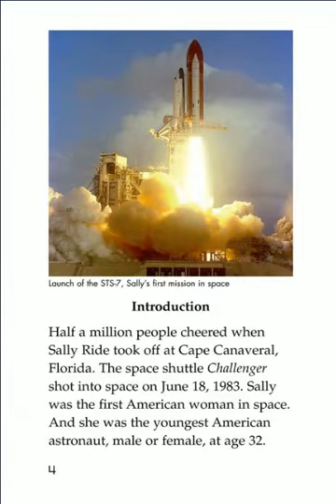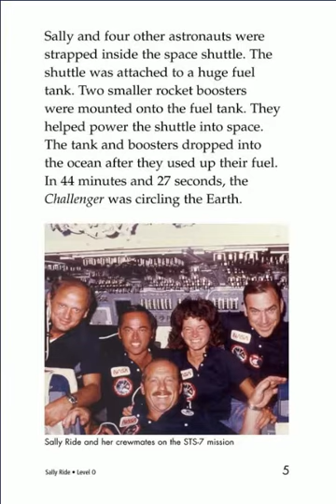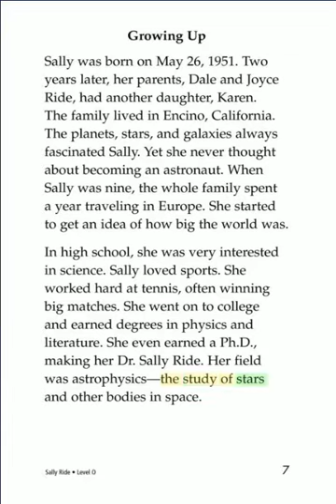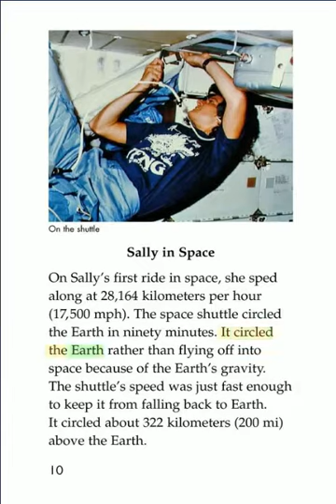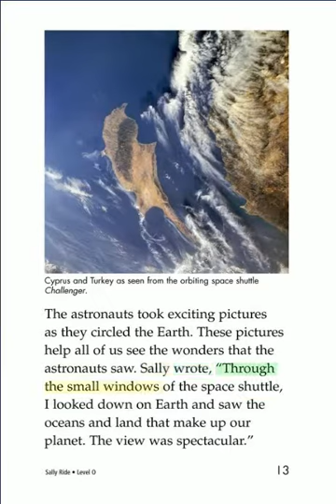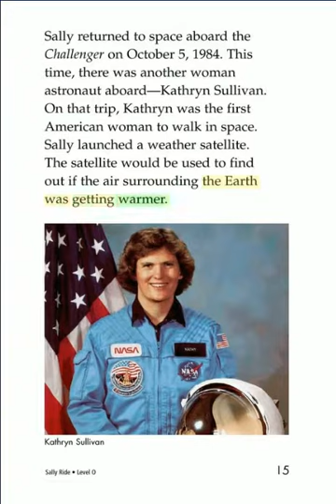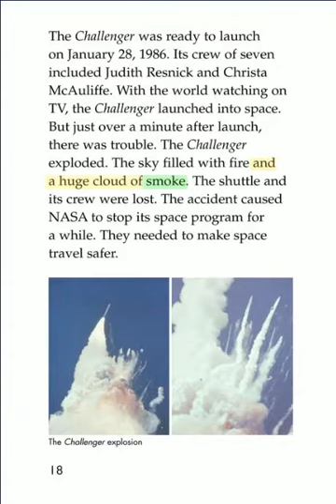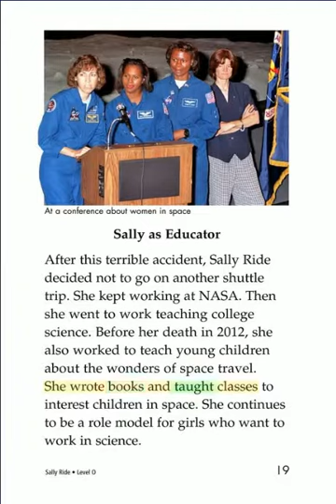History in Five: Sally Ride, America's First Woman in Space